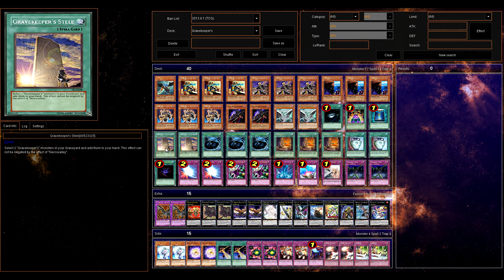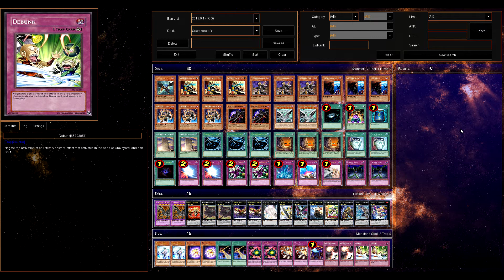Gravekeeper's Deck Profile (October/2013)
So back guys with my first deck profile and surprise, surprise I've chosen Gravekeeper's. Now you may be like, "but lego wasn't this the deck you did last time?" and yes, yes it is. However that was seven months ago and my play style and the banlist has changed since then so I thought my deck profile for Gravekeeper's needed a revamp. As always I hope you enjoy the video and comment below with any improvements on the deck or even questions asking why I've chosen the cards I have, I'll be sure to reply.
Hope you enjoy the video and if you do why not click those like and subscribe buttons :) And if you don't, comment your anger instead of clicking that dislike button so I know where to improve. Thanks for reading and watching.